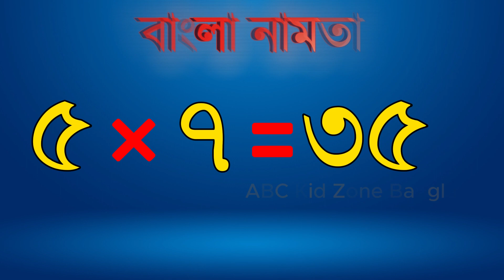5 Bangla Namta, About Bangla Bornomala, Bangla sorborno, Bangla Rhymes,বর্ণমালা,Namta,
Hello, friends! Here you are going to see videos about table in bengali,namta 1 to 20 in bengali.নামতা,নামতা বই | Pre School Learning.bangla namta, bangla bornomala,
bangla sorborno,
bangla rhymes,
বর্ণমালা,
namta,
bangla namta,
bangla bornomala,
bangla sorborno,
bangla rhymes,
বর্ণমালা,
namta,
bangla namta,
14 namta,
15 namta,
16 namta,
9 namta,
12 ghorer namta,
15 ghorer namta,
16 17 namta,
18 ghorer namta,
19 ghorer namta,
2 namta,
21 namta,
23 namta,
24 namta,
3 ar namta,
3 namta,
4 namta,
5 namta,
6 namta,
all namta,